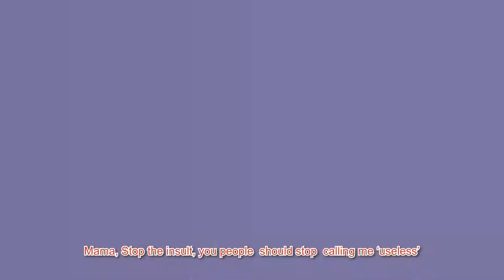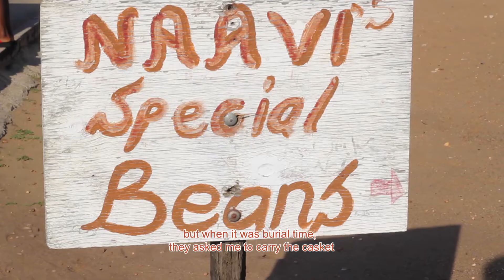Edem - Ati (Performance video)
Special mention and credit
Liggie prince (lead singer)
Recognizing: Keta Business College
Directed by: Azumah Nyatefe
Shot by: Nyat images*
Performance by: AIKONS GH - KETA